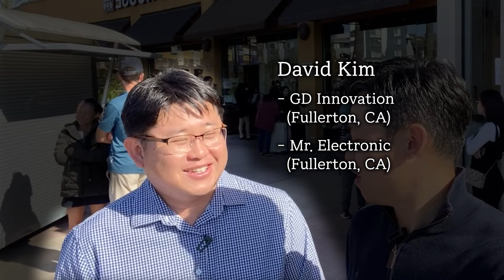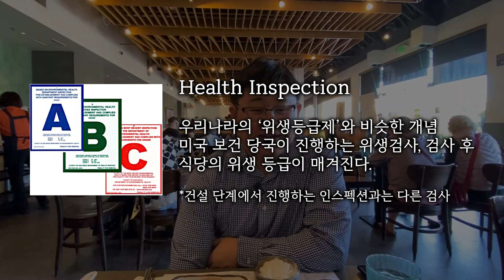미국에서 식당 창업, 이거 모르면 영업정지 당합니다 (요식업, 미국 진출, 캘리포니아, LA) | 지오플랫 x GD Innovation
Gioplat - [LA & 풀러튼 한달살기 문의]

GD Innovation -  [LA & OC 건설, 시공, 허가 관련 문의]

연락 받으실 주소를 남겨 주시면
상세한 안내 도와드리도록 하겠습니다 :-)

🚩타임라인
00:00 인트로
00:36 BCD 북창동 순두부
01:42 미국에서 요식업을 하려면?
03:13 식당에서 가장 중요한 Health Inspection
05:00 건물을 리모델링하면 식당을 할 수 있을까?
06:28 북창동 순두부 건축 비용은?

영상 내용에 대한 비판이나 댓글은 언제든 환영합니다. 미국 부동산 투자에 대해 궁금하신 것이 있다면 언제든 댓글로 달아주세요!!